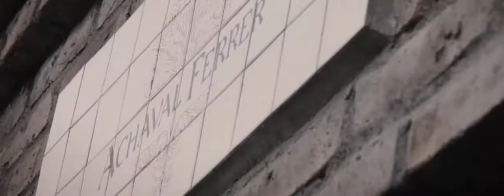Achaval Ferrer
We constantly adapt to nature, but this time also to digital. Discover our renewed website and delve into the wonderful world of Achaval Ferrer. Web

Nos adaptamos constantemente a la naturaleza, pero esta vez también a lo digital. Descubrí nuestro sitio web renovado y adentrate en el maravilloso mundo de Achaval Ferrer. Web